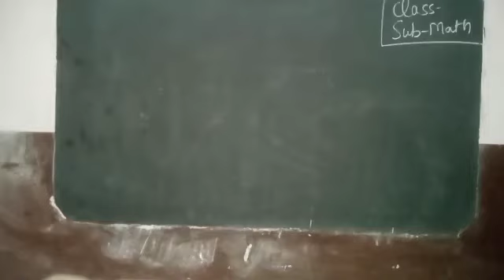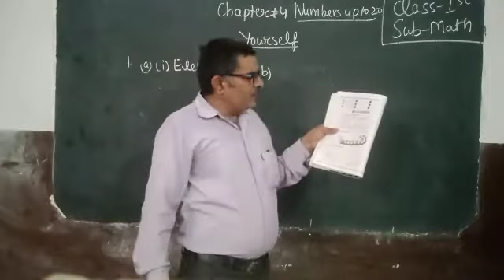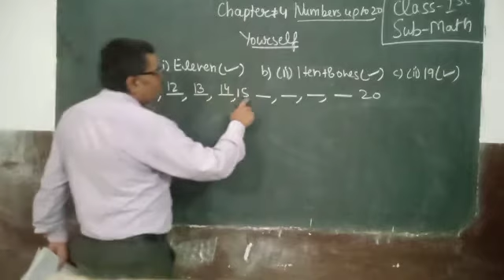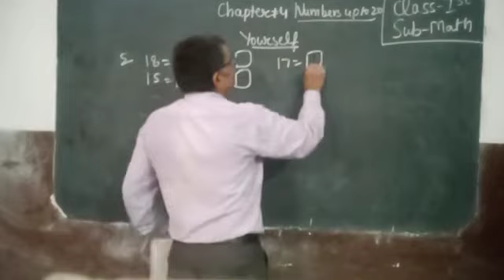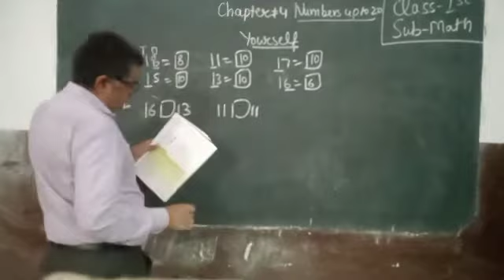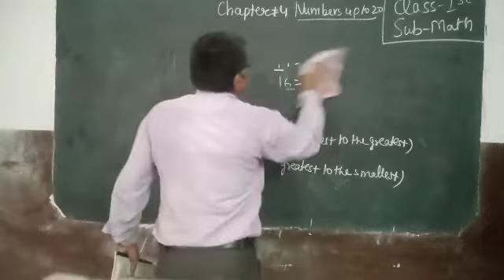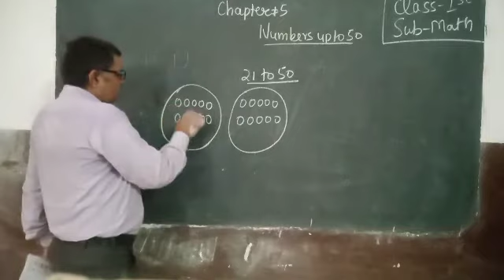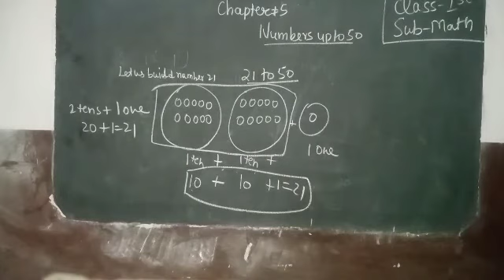CLASS Ist MATH CH 4 YOURSELF DATE 050721